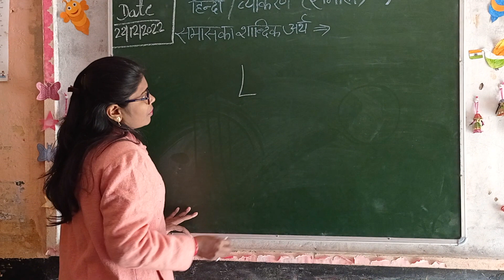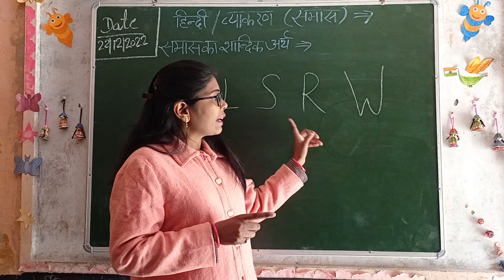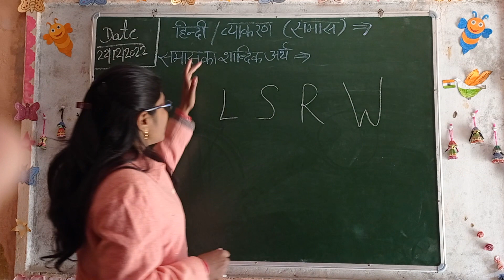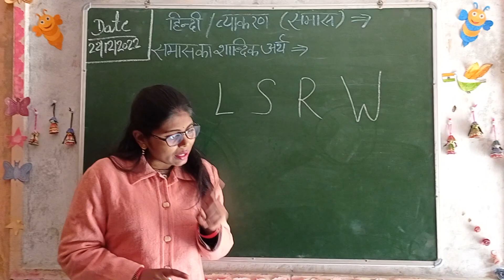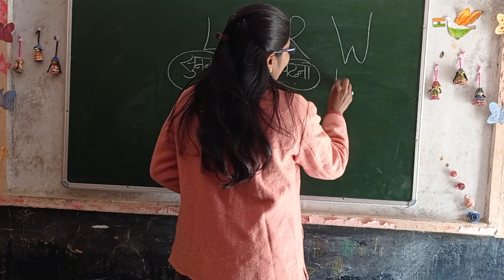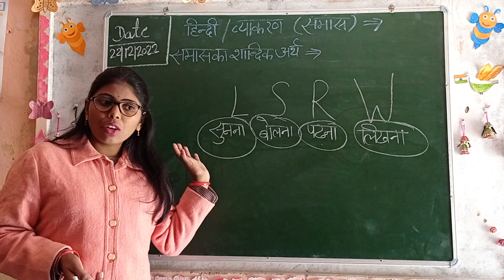L.S.R.W(सुनाना ,बोलना ,पढ़ना लिखना)